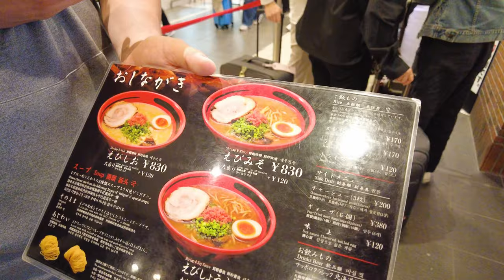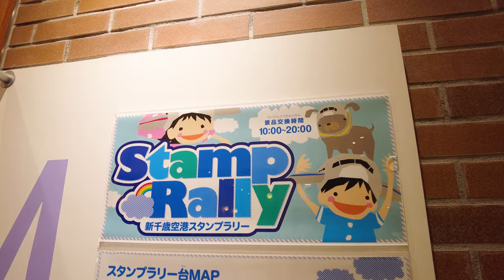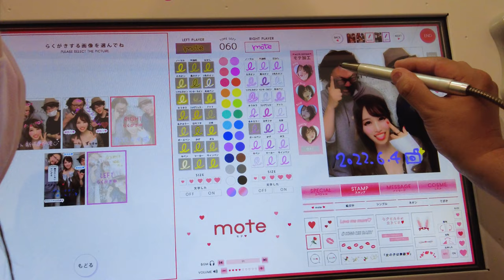【ショート版/新千歳空港Vlog】日帰りで新千歳空港を満喫日帰りツアー！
北海道新千歳空港に自主映画仲間たちと日帰りで、気になる《食・遊・学》体験してきました。

※ちなみにカントクは高校生の修学旅行以来、15年以上ぶりに訪れました。

こちらショート版です。後日、ロングバージョンも公開します！お楽しみに。